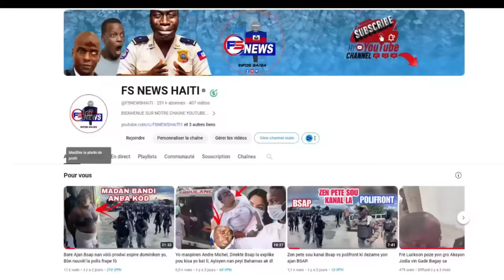Bwa Kale Pou IZO Lapolis Depatcha Gang Izo yo / Yo Sezi Machin Solda IZO yo. Viv Ansanm pran kou